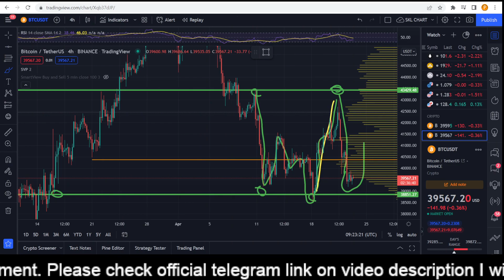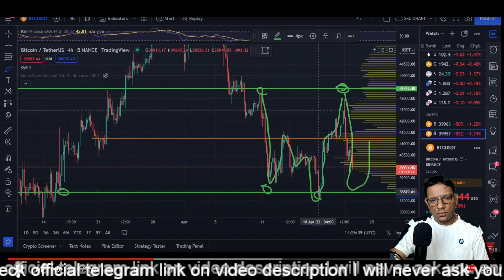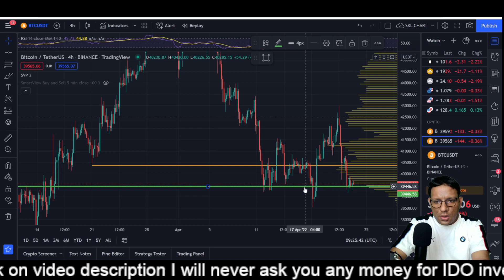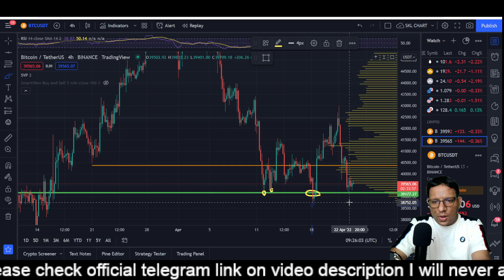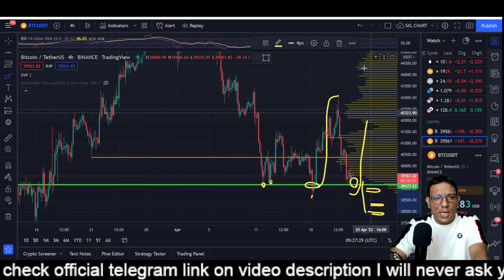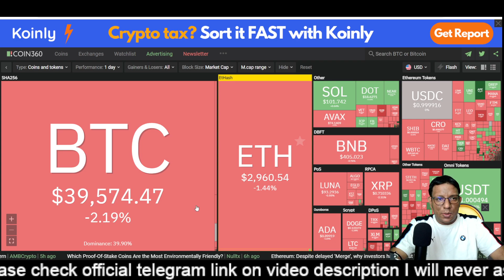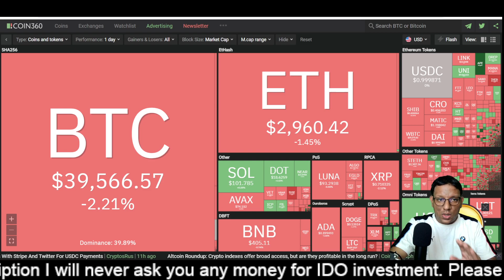Bitcoin Price Analysis | ALTS COIN UPDATE - 23 April 2022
The generic market recommendations provided by us are based solely on our personal judgment and should be considered as such. You’re advised to enter into any transactions relying on your OWN judgment. Any opinions, news, research, analyses, prices, or other information contained on this channel are provided as general market commentary, and do not constitute an investment advice. All information contained herein should be independently verified and confirmed. We are not register anywhere. We do not accept any liability for any loss or damage whatsoever caused in reliance upon such information or services. Please be aware of the risks involved with any trading done in any financial market. Do not trade with money that you cannot afford to lose.